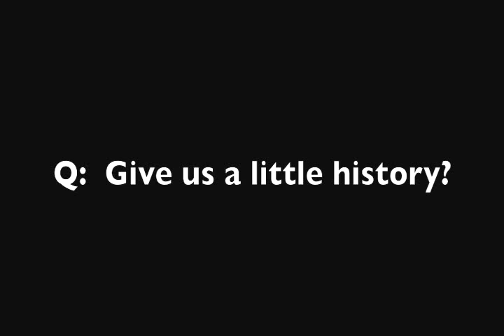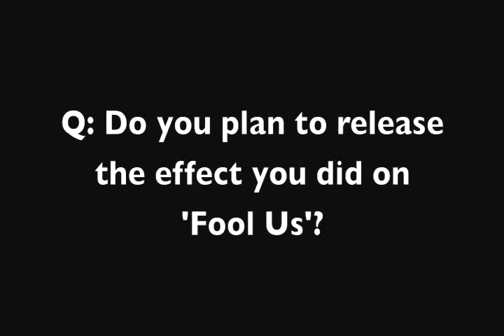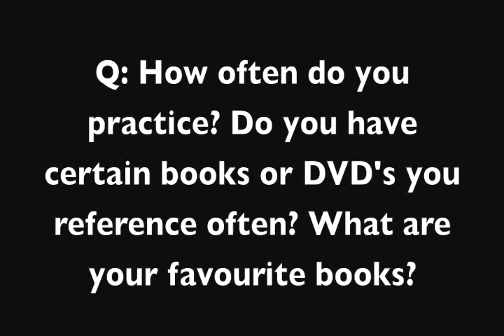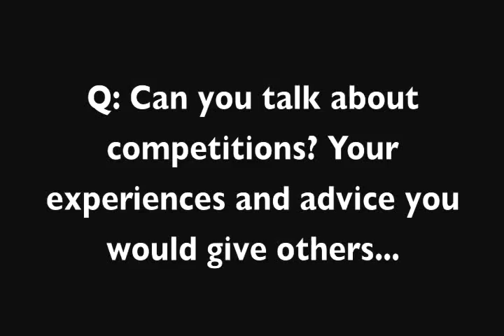Artist Interview: Shawn Farquhar talks about creativity, "Penn & Teller: Fool Us"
Last week, Shawn was on a boat. A big boat. With mouse ears. He was a featured performer aboard a Disney cruise. But between his shows, he took the time to record some answers to questions asked by forum director Adam Wilber. Enjoy the scenery as he answers questions about creativity, how he keeps his chops fresh and exactly what made him decide to go on "Penn &amp; Teller: Fool Us."